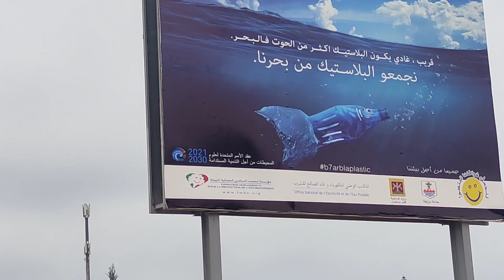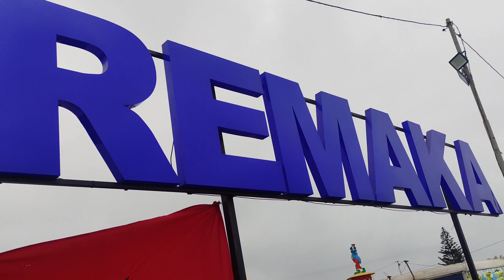دويرة في شاطئ بوزنيقة